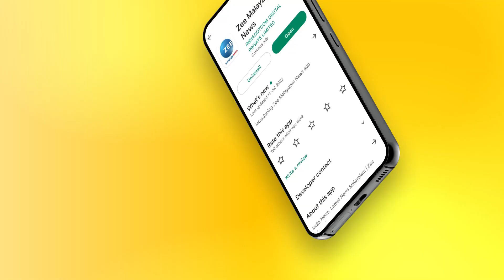Kerala School Sports Meet | സ്കൂൾ കായികോത്സവത്തിൽ ഇത്തവണ ‘ഇന്‍റർനാഷണൽ‘ വെടിയൊച്ച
സ്കൂൾ കായികോത്സവത്തിൽ  ഇത്തവണ ‘ഇന്‍റർനാഷണൽ‘ വെടിയൊച്ച